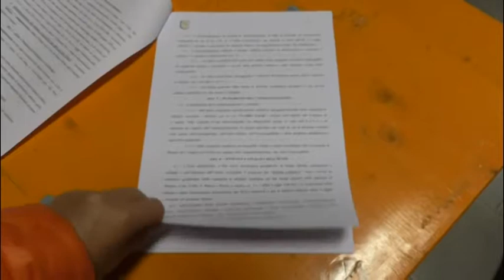Asbuc Preturo verso il nuovo statuto